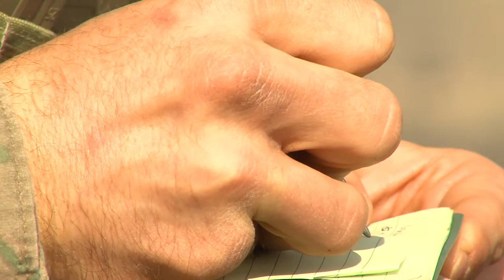Dacian Warhawk JTAC Special Forces B-Roll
Video by Airman 1st Class Austin Siegel
Branch: Air Force
Unit: 86th Airlift Wing

More than 100 personnel and six F-16 Fighting Falcons landed at Camp Turzii, Romania to kick off a bilateral Romanian and U.S. Air Force training mission. B-Roll includes footage of Romanian and US Joint Terminal Attack Controller (JTAC) forces.

Thank you for watching, if you like this video, hit the like button and if you want to see more videos in the future, hit that subscribe button or click the subscribe annotation of the screen.